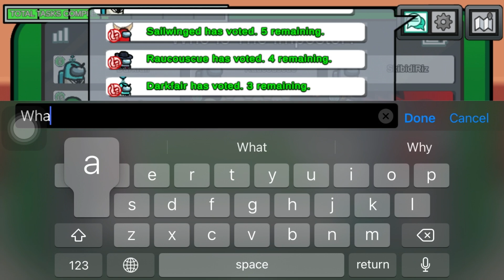Among Us : Game #63